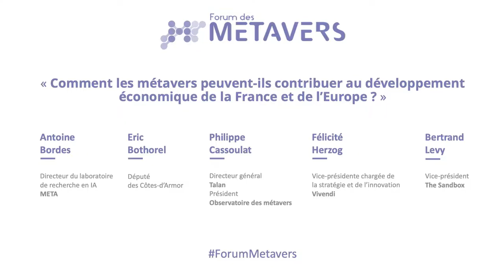Comment les métavers contribuent-ils au développement économique de la France et de l’Europe ?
RM conseil a organisé le 1er Forum des métavers le mardi 20 septembre 2022 à la Maison de la Chimie à Paris.

Table ronde n°1 : Comment les métavers peuvent-ils contribuer au développement économique de la France et de l’Europe ?